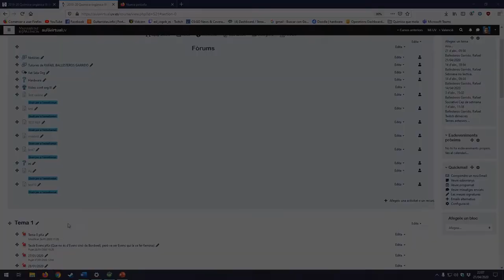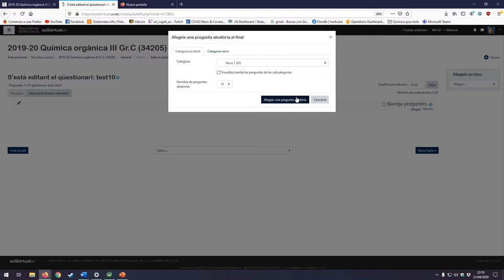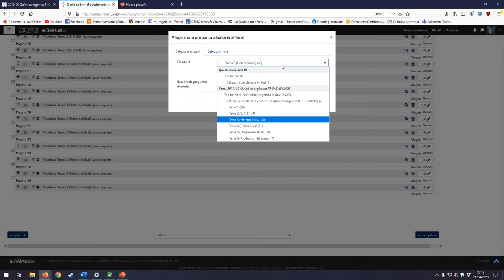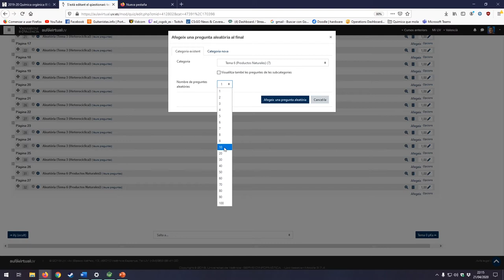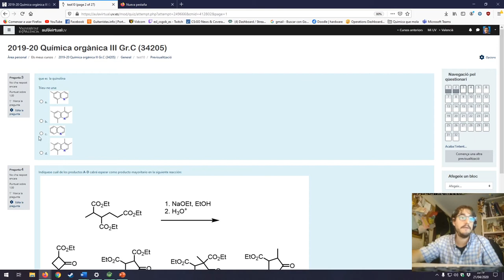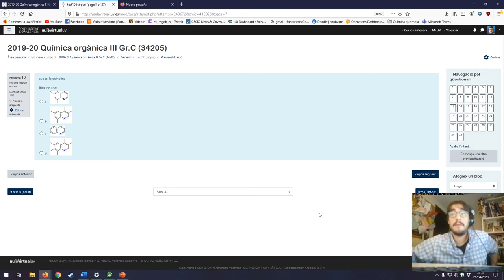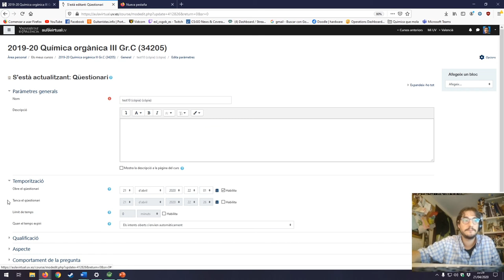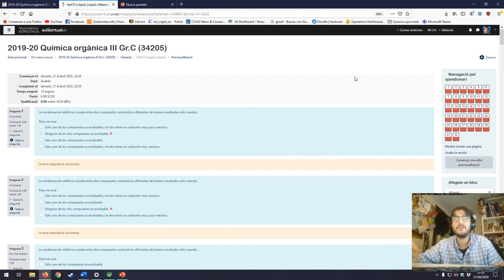Examen Multipreguntas en Aula Virtual (2/2). Facultat Química UV.